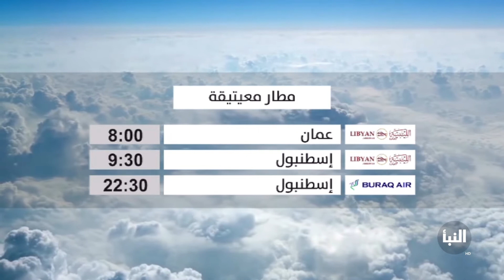تعرف على جدول الرحلات المنطلقة من مطار_معيتيقة من العاصمة